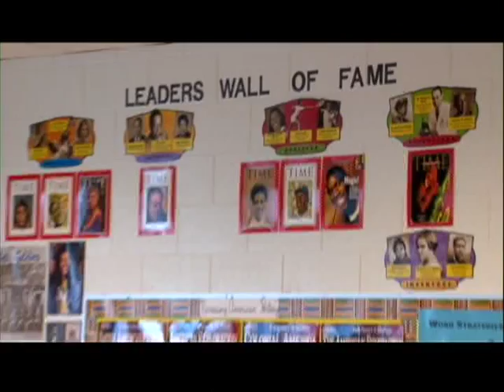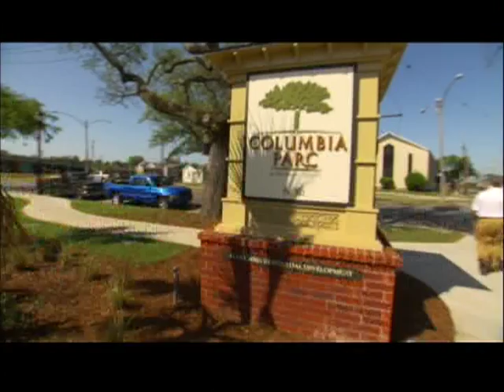The East Lake Model-Ten Years Later with Jimmy Roberts and Tom Cousins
Jimmy Roberts describes the adaptation of the East Lake model to other US communities, including the Bayou District of New Orleans LA. Many thanks to NBC Sports.